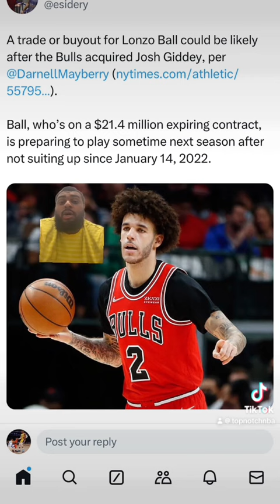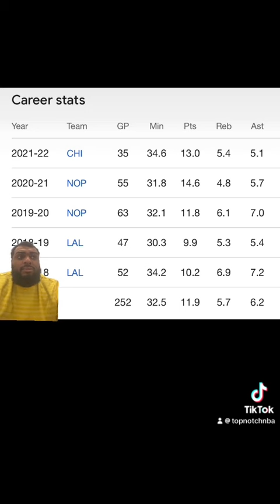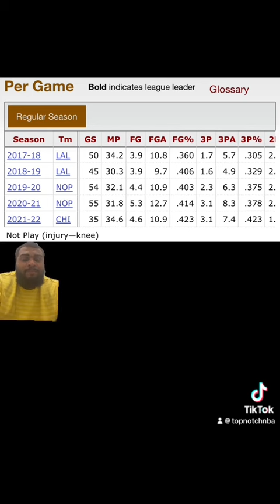NBA TRADE RUMORS!!! The Miami Heat MUST Sign Lonzo Ball!! ( Low Risk High Reward) BUYOUT MARKET